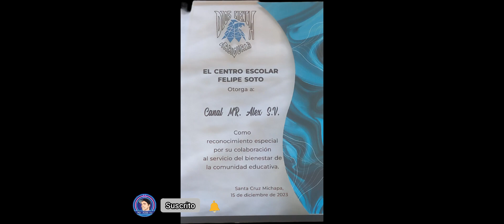COLLAGE DE FOTOS GRADUACIÓN C.E. FELIPE SOTO 2023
ESPERE PROXIMAMENTE EL VIDEO Felicidadades a los nuevos bachilleres.